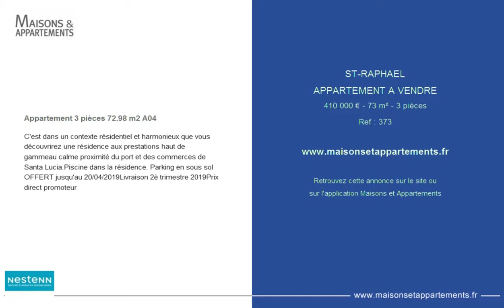ST-RAPHAEL - APPARTEMENT A VENDRE - 410 000 € - 73 m² - 3 pièces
Référence : 373

Appartement 3 pièces 72.98 m2 A04
C'est dans un contexte résidentiel et harmonieux que vous découvrirez une résidence aux prestations haut de gammeau calme proximité du port et des commerces de Santa Lucia.Piscine dans la résidence. Parking en sous sol OFFERT jusqu'au 20/04/2019Livraison 2è trimestre 2019Prix direct promoteur

Cette annonce vous est proposée par l'agence NESTENN SAINT-RAPHAEL